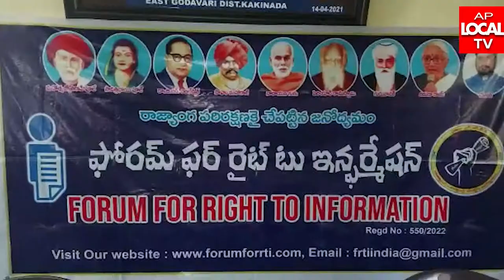అవినీతి పై యుద్ధం, ఫోరమ్ ఫర్ రైట్ టు ఇన్ఫర్మేషన్ జాతీయ కార్యదర్శి లలితాదేవి